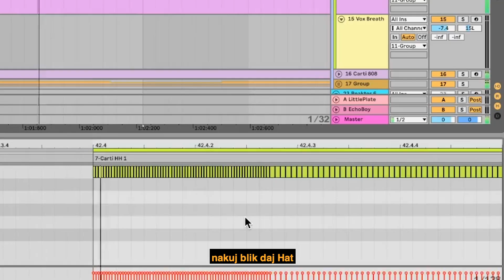Pat0$tr€aming Producencki #4: Playboi Carti Type Beat Making Tutorial (2022)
W dzisiejszym p@t0 poradniku dowiecie sie jak ujarzmić generyczne pętle trapowe przy pomocy ruchomych presetów na synthach. Playboi Carti type beaty są takie proste! Drag and drop, put it in my sock!

Gościnnie na tracku Kubbini @kubbinizzzzz

👉 Po Mixy/Biciki prosze wjeżdżać w DM (szybko dobrze tanio, Niemiec płakał jak wjeżdżały na lawete):
👉 IG @spacecat_augustyn (DM zamów fizyk!)

👉 Chcesz płytke? Pisz na insta!
👉 Chcesz ten bit? Napisz! Chciałbyś zobaczyć jakąś rekonstrukcje innego stylu? Zostaw komentarz!

Copyright Augustyn 2022
Health Gang Records